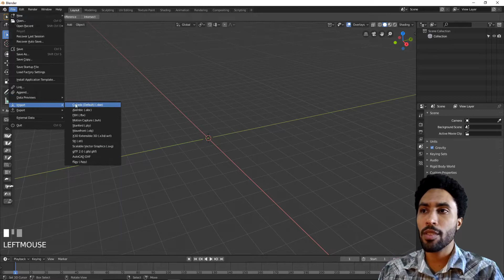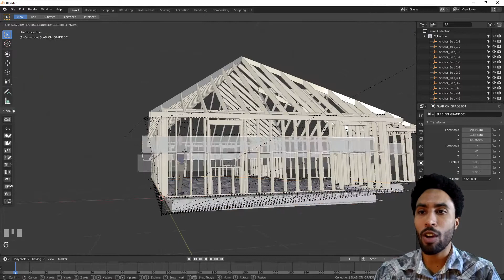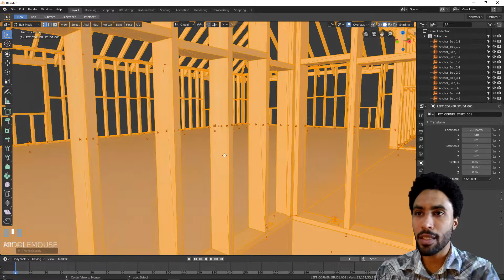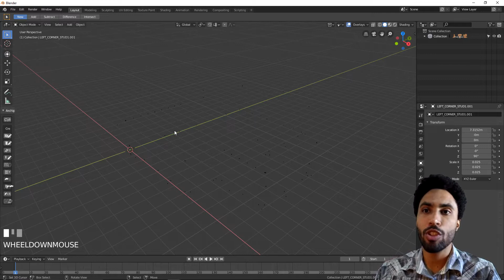Importando do Skp para o Blender 2.8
Neste vídeo eu demonstro como você pode importar um modelo 3D do sketchup para dentro do Blender 2.80 sem o uso de plugins ou addons.